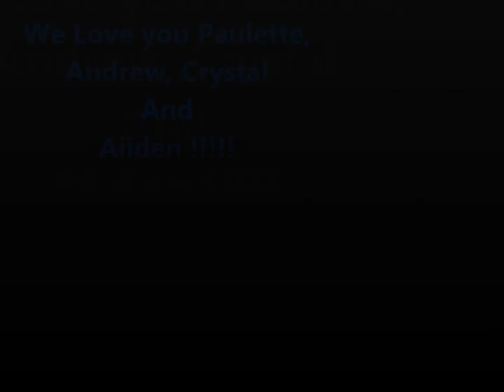UnderWater Adventure Six